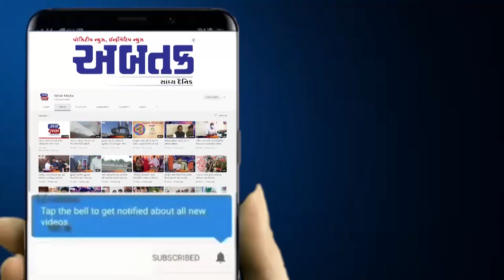અબડાસાના નલિયા ગામે તાલુકા પંચાયત ખાતે સામાન્ય સભાનું આયોજન